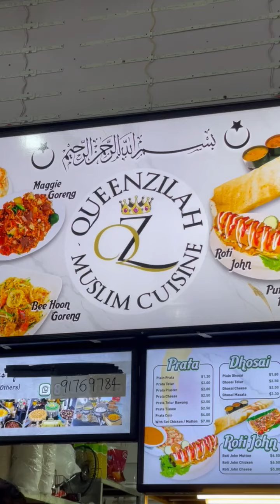Jalan Jalan Cari Makan Mystyle QueenZila Briyani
Prata Strawberry, Prata Bird Nest (Sarang Burung) and we much love their special signature Briyani uniquely crafted by their own chef is so delicious that makes me craved for more!!!

Queenzilah
513 Yishun street 51 - Almajlis
Tuesday - Sunday 8am-12am
Monday closed

Available at  Foodpanda(Queenzilah)
Catering/kenduri/Event etc
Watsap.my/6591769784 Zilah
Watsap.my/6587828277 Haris